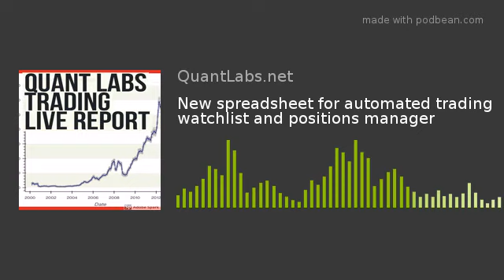New spreadsheet for automated trading watchlist and positions manager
This is the ABSOLUTE BEST set of advantages for your trading! Here is why
 I added spreadsheet now for both the real time watch list and position manager with targets. Targets can be used for running profit. It will cut your trades fast if things go bad depending on your current or original calculated ATR (average true range).. There are some really good reasons for this:
Protect your account by removing the emotion. It will cut your losses fast and keep it to a minimum! The ATR is usually between 6-12% which is puny.
If you have a running profit, it will allow it to run as long as it stays positive! It will not prematurely kick you out prematurely.
This is all virtual which means you are not needing to signal back to your broker your intentions of stop loss! This will enable you to have trailing stop loss within your system which gives you market orders access for better execution. You will also be able to get your video at the top of your broker’s order book. It will also not let your broker manipulate your positions because they have a market order dept to screw you.